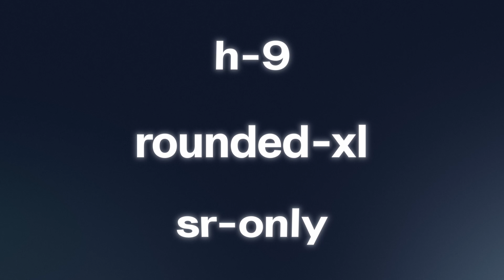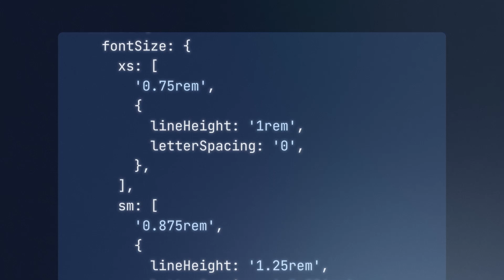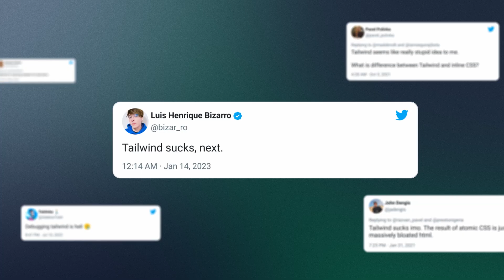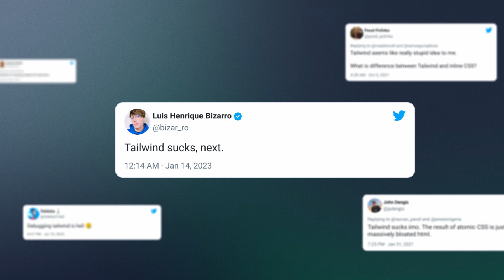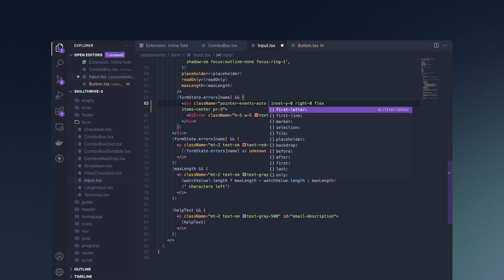Tailwind CSS Speedrun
Learn the fundamentals of Tailwind CSS, a utility-first CSS framework that enables you to build beautiful, responsive websites faster than ever.

🔗 Resources

🎨 My VS Code Settings

- Palenight Theme ( Mid Contrast ) by Olaolu Olawuyi
- Material Icon Theme by Philipp Kief
- Menlo font

📝 Topics Covered

- What is Tailwind CSS?
- How to use Tailwind CSS?
- What are Tailwind CSS breakpoints?
- What are the pros and cons of Tailwind CSS?
- What extensions should I use with Tailwind CSS and Vs Code?